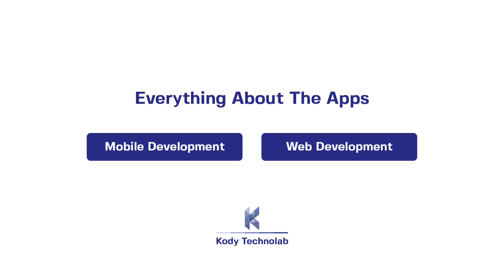A Complete Guide to Enhancing your Movers and Packers Business.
When you move from one place to another, you might have considered about your sensitive and breakable stuff, moving such things can be a real task without any guidance because you gotta move those things without any loss.

And that’s when the on-demand packers & movers application like uber comes to the rescue, So, if you’re the one who provides the same on-demand services and aim to make the on-demand app like uber then watch this video till the end to gain a full understanding for the same.

Visit us